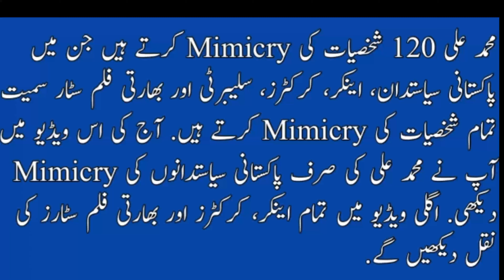تمام پاکستانی سیاستدانوں کی مزاحیہ پیروڈی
All Pakistani politicians mimicry By M. ALI 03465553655